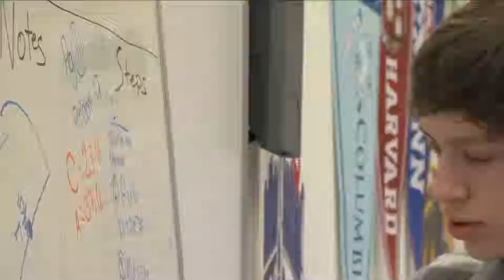OPENIDEA.biz | Start-UP Your Communication! [TRAILER]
Scopri il primo framework metodologico, open source e semplice da usare, pensato per le Piccole e  Medie Organizzazioni che vogliono prendere in mano la propria comunicazione!